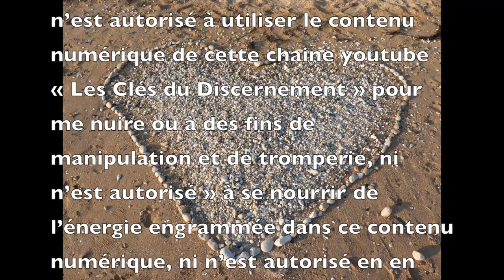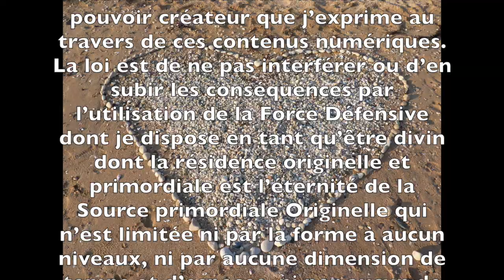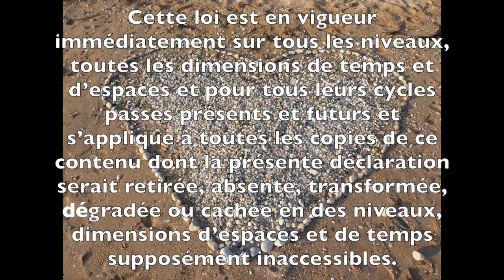Présentation de la chaîne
Pour dépasser le clivage entre ufologie/conspirationnisme et fausse spiritualité New Age.

Humains et Humaines Authentiques disposant d'une étincelle divine, d'un Esprit non cablé sur l'esprit de ruche du Démiurge Corrompu, une forme d'IA cantonnée à l'astral qui cherche à se donner un corps physique, sortez de l'ombre et du silence.

Avez-vous décidé si vous consentirez à refaire une nième partie grâce à la technologie de recyclage de la conscience (réincarnation) masteurisée par le démiurge et sa horde paradant sous la forme d'anges, d'archanges, de guides, de maitres ascensionnés, d'immortels taoistes, de prophètes dieux ou demi-dieux de toutes religions terrestres, personnes décédées connues ou de votre famille dans la dernière partie jouée, ou encore, d'entités monstrueuses et démoniaques.
Vous regarderez les films fantastiques et de SF sous un tout autre angle.

C'est une question à laquelle il vaut mieux avoir réfléchi avant que la fausse mort ne se présente.
Rassurez-vous, tout est faux pour celles et ceux qui dispose d'un Esprit. C'est juste un "game over" que le joueur-joueuse que vous êtes n'a pas décidé ou plutôt, a oublié d'avoir consenti. Il arrive que la machine à recycler bugge : les esclaves démiurgiques font-ils grève eux aussi ? N'attendraient-ils pas que Nou-es, les véritables Créateurs/créatrices ne les libérions de cet esclavage en refusant de jouer avec eux ?
C'est là que les témoignages des expérienceur-ses de mort imminente devient intéressant si on lit bien entre les lignes ...

Qui a besoin de l'immortalité dans un jeu virtuel quand il-elle possède l'éternité ?
Il s'agit là de deux mots qui recouvrent des niveaux d'existence bien différentes ...

Cette chaine est une invitation à vous posez-vous les bonnes questions pour que seule votre SOUVERAINETÉ INDIVIDUELLE y réponde.